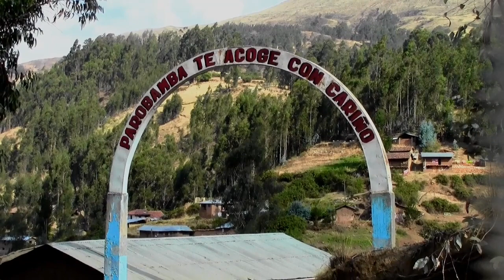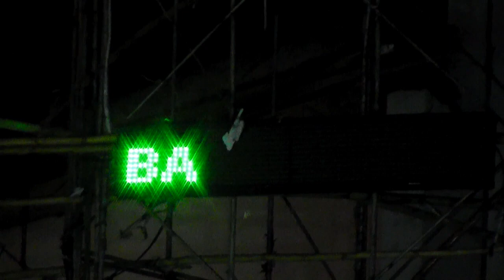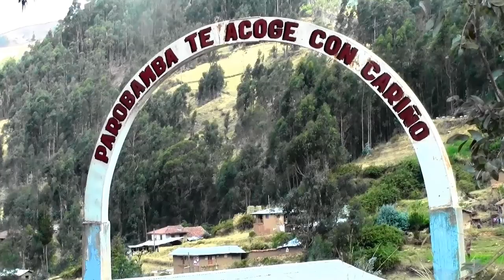SANTA CRUZ DE PAROBAMBA 2018 Y TV PRODUCCIONES DIONICIO IP.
ALFERES DEL DÍA CENTRAL PROF. WILY CORDOVA Y ESPOSA MARY ORTEGA E HIJOS CON EL ACOMPAÑAMIENTO DE LA BANDA ORQUESTA FLOR ANDINA DE POMABAMBA Y EL CONJUNTO MUSICAL ARMONÍA ANCASHINA DEL PERÚ.